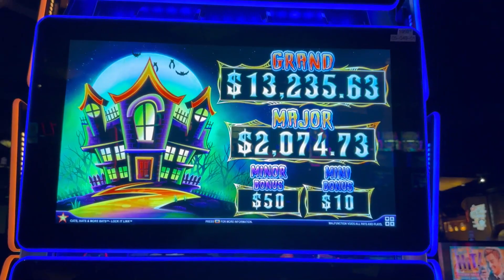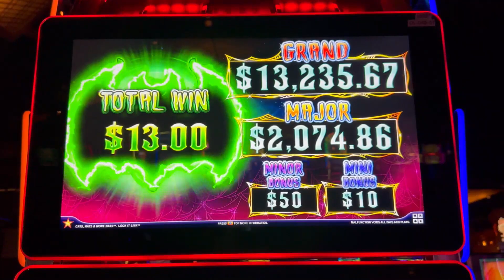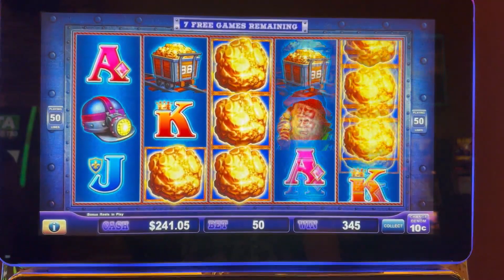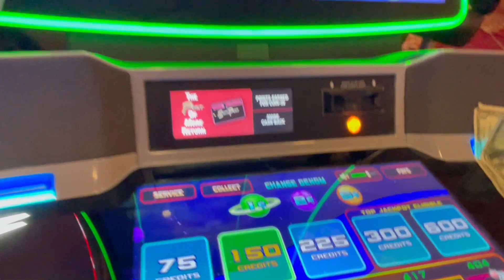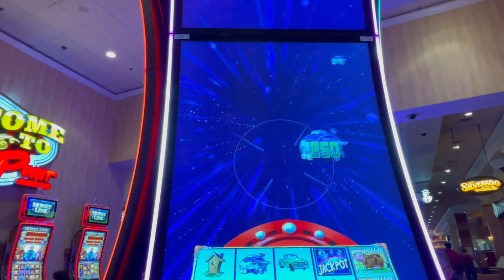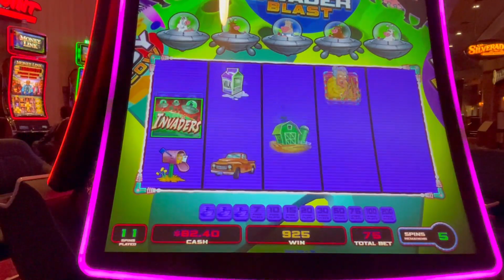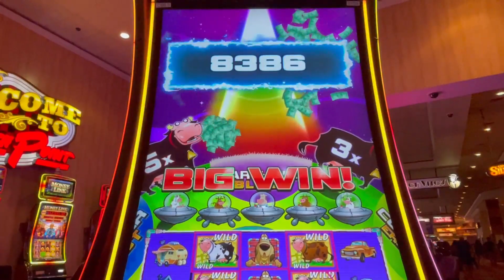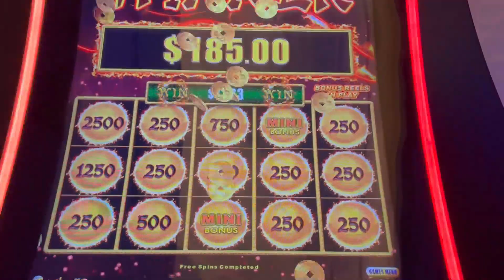SUPER WIN ON THE NEW JOURNEY TO THE PLANET MOOLAH SLOT MACHINE! PLUS EUREKA & CATS, HATS & MORE BATS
Weekly Livestream
• LIVE SLOTS - Coffee with the Cats SUNDAYS @ 9:00am Pacific

Membership
• Show your Support and Join the Cat Club:

Sincere gratitude to Sherri B, Lockie W, Jackie R, Pickles n Daisy, Carol R, Katie C, Diane S, Sandy M & all of our Cool Cats, Jazzy Cats & dedicated viewers.

Post Production
• 3D Animation (Intro & Outro)